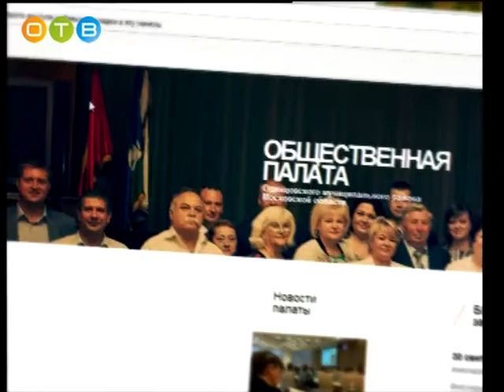Разберемся 23 08 2017